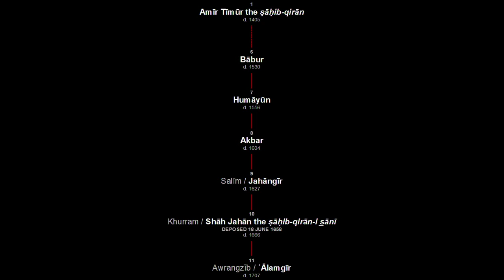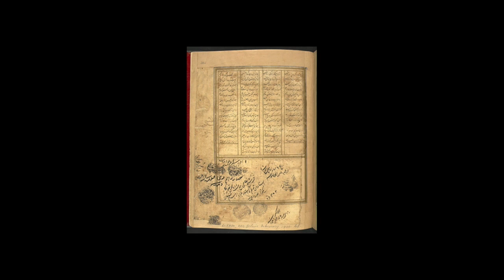Timurid Inﬂuences on Art and Conceptual Designs Across Central Asia and India, SOAS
This lecture titled "Timurid Inﬂuences on Art and Conceptual Designs Across Central Asia and India" was given by Saqib Baburi on 14 March 2017.

This was  part of the lecture series, that was organised by the Brunei Gallery, SOAS and the London Middle East Institute (LMEI), that accompanied the exhibition "Embroidered Tales and Woven Dreams".